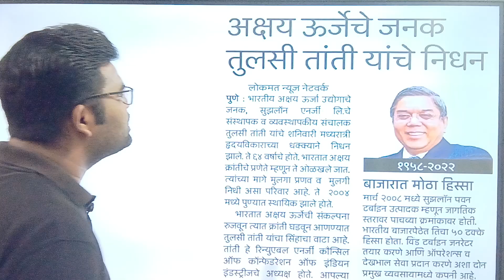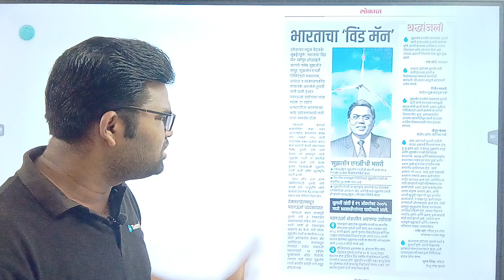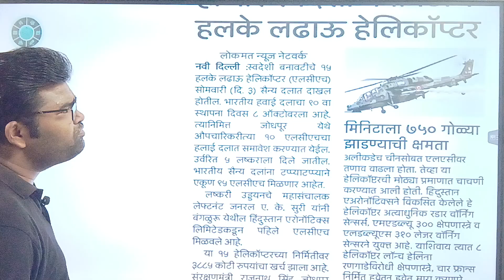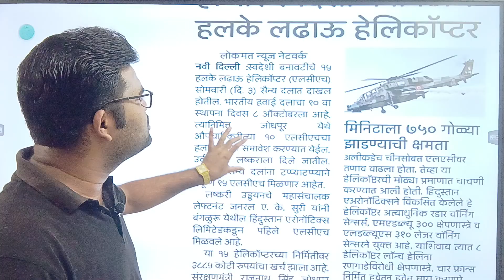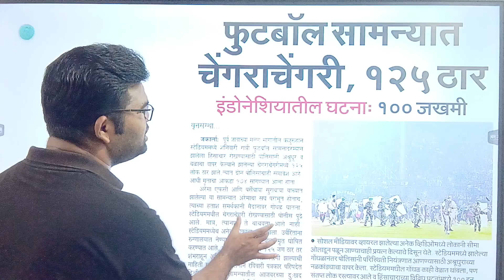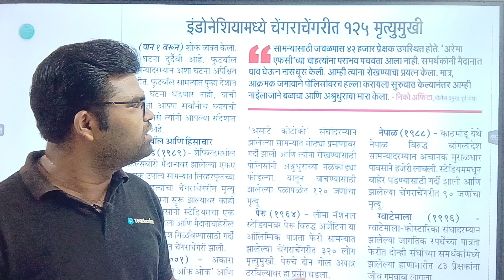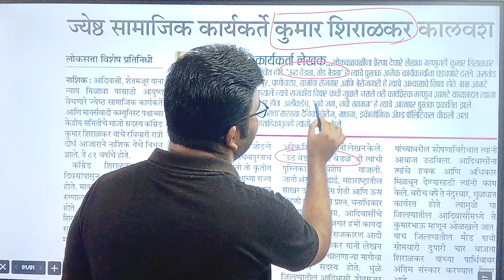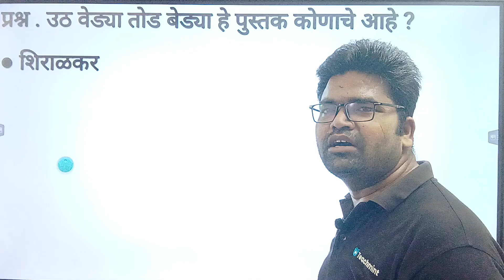3 ऑक्टोबर 2022 चालू घडामोडी | daly current affairs | current affairs for all exams | raut sir ytl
2 ऑक्टोबर 2022 चालू घडामोडी | daly current affairs | current affairs for all exams | raut sir ytl

#3 October 2022 current affairs